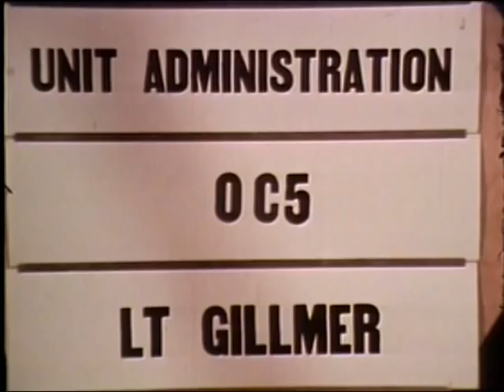PLATOON LEADER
PLATOON LEADER  - Department of Defense   - PIN 30217 - SHOWS THE MEN OF LEADERSHIP WHO TAKE A PLATOON OF MEN IN BATTLE, QUICKLY ASSESSING THE SITUATION AND MAKING THE RIGHT DECISIONS AT THE RIGHT TIME.